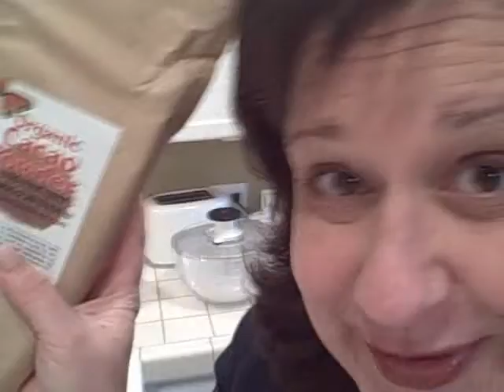Andre's Revenge Day 12- Charting New Territory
Believe it or not, I have never made a "raw food order" online to buy thing like cacao or maca or any of the other goodies I hear other people talking about.  So, I was pretty excited today when my box arrived, and I got my first taste of things like spirulina, cacao powder, and vanilla powder right in my own kitchen!  Of course I had to bust out the Cutting Board Cam since I was really charting new territory.